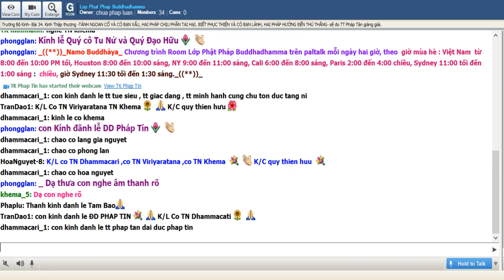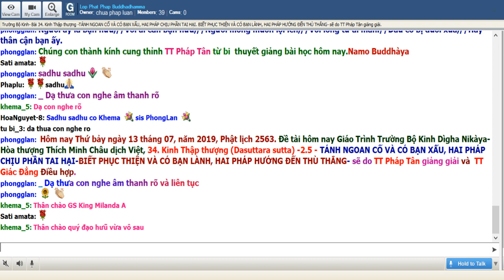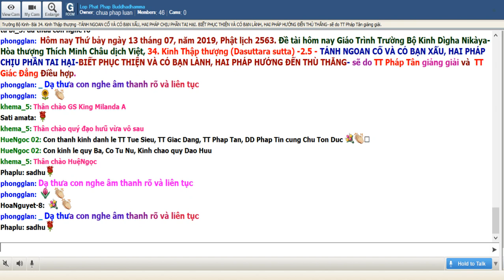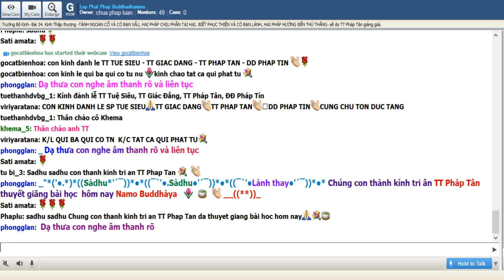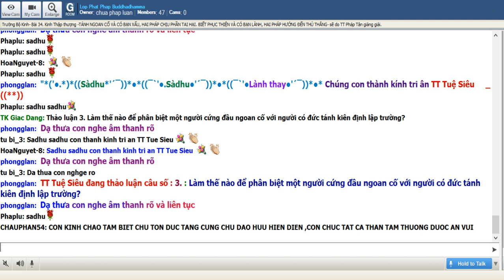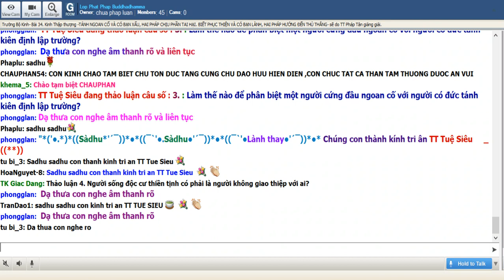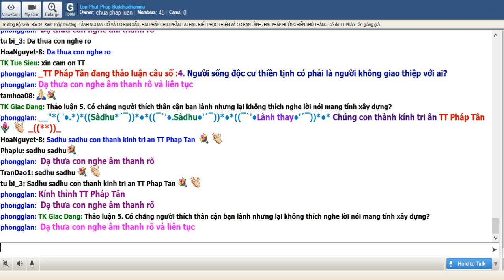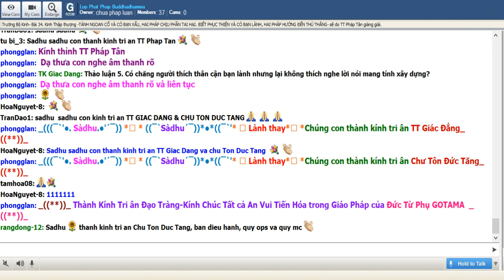13-7-2019- Trường Bộ Kinh - TÁNH NGOAN CỐ VÀ CÓ BẠN XẤU, HAI PHÁP CHỊU PHẦN TAI HẠI -TT Pháp Tân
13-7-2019- Trường Bộ Kinh - 34 Kinh Thập Thượng - TÁNH NGOAN CỐ VÀ CÓ BẠN XẤU, HAI PHÁP CHỊU PHẦN TAI HẠI BIẾT PHỤC THIỆN VÀ CÓ BẠN LÀNH, HAI PHÁP HƯỚNG ĐẾN THÙ THẮNG - TT Pháp Tân